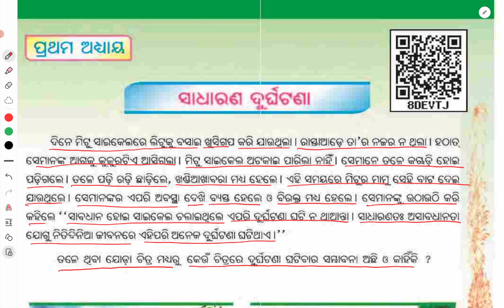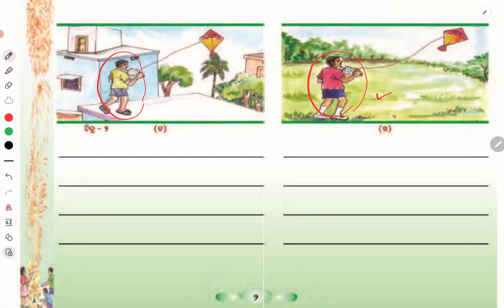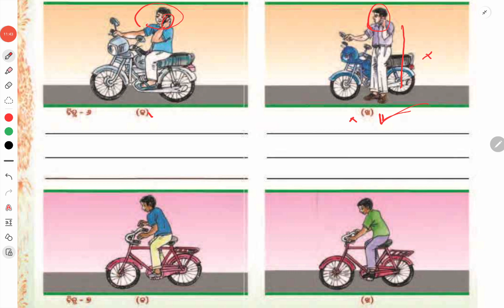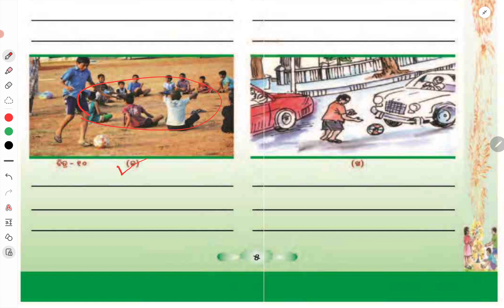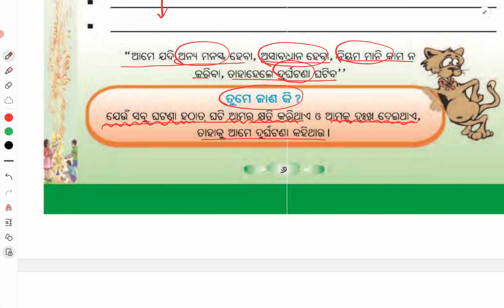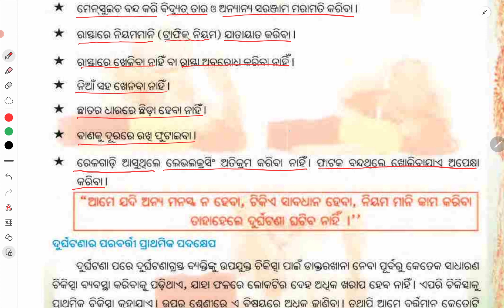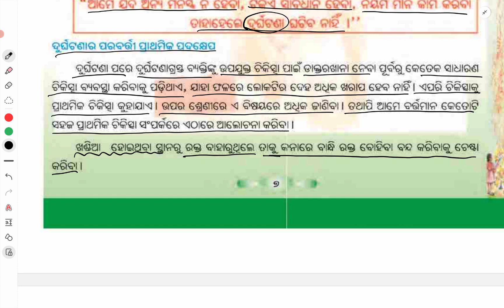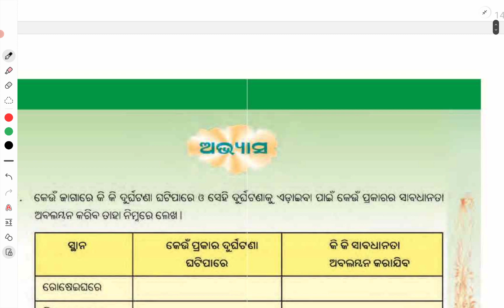sadharana durghatana class 4 | class 4 ama paribesa chapter 1 sadharana durghatana | chaturtha sreni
sadharana durghatana class 4 | class 4 ama paribesa chapter 1 sadharana durghatana | chaturtha sreni ama paribesa chapter 1 sadharana durghatana

class 4 ame o ama paribesa chapter 1 sadharana durghatana complete chapter

class 4 ame o ama paribesa chapter 1 sadharana durghatana question answer

4th class ame o ama paribesa chapter 1 sadharana durghatana complete chapter

4th class ame o ama paribesa chapter 1 sadharana durghatana question answer

4 class ame o ama paribesa chapter 1 sadharana durghatana question answer

4 class ame o ama paribesa chapter 1 sadharana durghatana complete chapter

class 4 ama paribesa chapter 1 sadharana durghatana complete chapter

class 4 ama paribesa chapter 1 sadharana durghatana question answer

4th class ama paribesa chapter 1 sadharana durghatana complete chapter

4th class ama paribesa chapter 1 sadharana durghatana question answer

4 class ama paribesa chapter 1 sadharana durghatana question answer

4 class ama paribesa chapter 1 sadharana durghatana complete chapter

sadharana durghatana question answer class 4

sadharana durghatana question answer class 4th

sadharana durghatana question answer 4 class

sadharana durghatana question answer 4th class

Class 4 ame o ama paribesa chapter 1 question answer

4th class ame o ama paribesa chapter 1 question answer

4 class ame o ama paribesa chapter 1 question answer

class 4 ame o ama paribesa chapter 1 sadharana durghatana mcq question answer

4th class ame o ama paribesa chapter 1 sadharana durghatana mcq question answer

4 class ame o ama paribesa chapter 1 sadharana durghatana mcq question answer

sadharana durghatana mcq question answer class 4

sadharana durghatana mcq question answer 4 class

sadharana durghatana mcq question answer 4th class

Class 4 ame o ama paribesa chapter 1 mcq question answer

4th class ame o ama paribesa chapter 1 mcq question answer

4 class ame o ama paribesa chapter 1 mcq question answer

class 4 ame o ama paribesa chapter 1 sadharana durghatana long question answer

4th class ame o ama paribesa chapter 1 sadharana durghatana long question answer

4 class ame o ama paribesa chapter 1 sadharana durghatana long question answer

sadharana durghatana long question answer class 4

sadharana durghatana long question answer 4 class

sadharana durghatana long question answer 4th class

Class 4 ame o ama paribesa chapter 1 long question answer

4th class ame o ama paribesa chapter 1 long question answer

4 class ame o ama paribesa chapter 1 long question answer

class 4 ame o ama paribesa chapter 1 sadharana durghatana objective question answer

4th class ame o ama paribesa chapter 1 sadharana durghatana objective question answer

4 class ame o ama paribesa chapter 1 sadharana durghatana objective question answer

sadharana durghatana objective question answer class 4

sadharana durghatana objective question answer 4 class

sadharana durghatana objective question answer 4th class